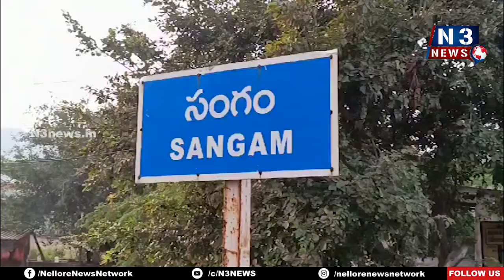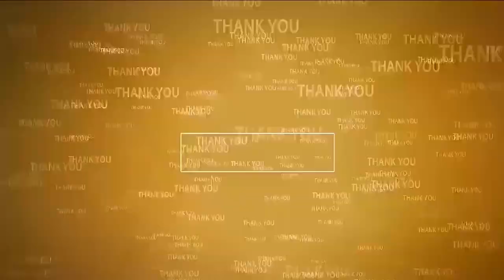జూన్ 6 వ‌ర‌కు ఎల‌క్ష‌న్ కోడ్‌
- విజ‌యోత్స‌వ ర్యాలీలు, స‌భ‌లు, స‌మావేశాల‌కు నో ప‌ర్మిష‌న్‌
- సంగం ఎస్ఐ నాగార్జున‌రెడ్డి